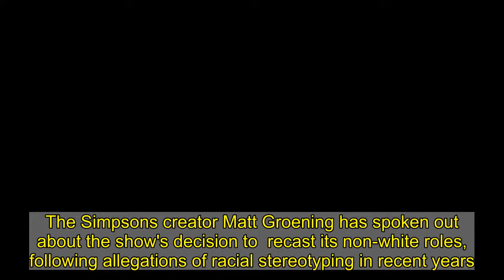The Simpsons' Matt Groening speaks out recasting non-white roles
The Simpsons creator Matt Groening has spoken out about the show's decision to  recast its non-white roles, following allegations of racial stereotyping in recent years.On Tuesday it was announced the character of Dr. Hibbert, voiced by white actor Harry Shearer, has been replaced by black actor Kevin Michael Richardson. Cartoonist Matt, 67, said while he didn't have a problem with white actors playing non-white characters in The Simpsons, he accepts that time has changed since the show launched in 1989.   In a rare interview with BBC Radio 1 Newsbeat, Matt said: 'I think it's great, times change, but I actually didn't have a problem with the way we were doing it. All of our actors play dozens of characters each, it was never designed to exclude anyone.'  Asked whether he believes the controversy raised awareness of the need for more diversity in writers rooms, he said: 'I absolutely agree with that. And we're trying to make it better.'Bigotry and racism are still an incredible problem and it's good to finally go for more equality and representation.'   The show's response in 2018 was subject to a lot of criticism, when, within an episode, Lisa Simpson appeared to look into the camera and say: 'Something that started decades ago and was applauded and inoffensive is now politically incorrect. 'What can you do?'After the backlash, The Simpsons announced it would be re-casting its non-white roles.   Asked whether he regrets how they handled it, Matt said: 'At a certain point it doesn't matter what you say. You're going to be attacked by whoever, you know? Honestly, that doesn't affect me at all.'We're not going out of our way to comfort bigots. On the other hand, if you do any kind of gesture and people perceive a weakness, you'll be criticised.'It comes after it was reported that the longest-running animated series in television history is joining the list of titles making more racially sensitive casting decisions.         The Wrap state Hibbert will now be voiced by black actor Kevin, 56, who has provided vocals for several roles in the show before, along with Family Guy, American Dad! and countless other titles.Harry, 77, meanwhile will continue to voice his many other characters on The Simpsons, including Mr Burns and Smithers, Ned Flanders and Kent Brockman.  A statement from 20th Century Fox read: 'Last night's episode DiaryQueen featured Harry Shearer as the voice of Dr. Hibbert for the last time...   'Next Sunday's episode Wad Goals will have Kevin Michael Richardson voicing Dr. Hibbert — and from there on out he will voice the character.'Veteran actor Harry has provided his voice to the character of Hibbert since The Simpsons' second season way back in 1990, while Kevin has been voicing various roles on the show since 2009.In 2013, Kevin was asked if he ever feels that he is typecast because of his voice, to which he said: 'Sometimes, from what I've done, people want similar sounds relative to those characters. What I admire are people who